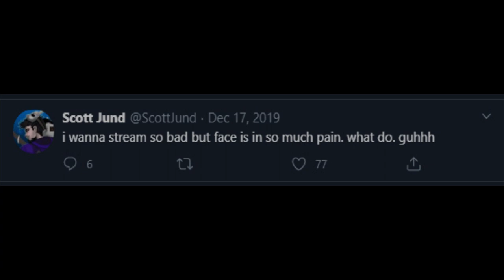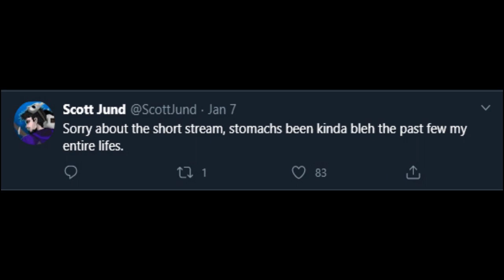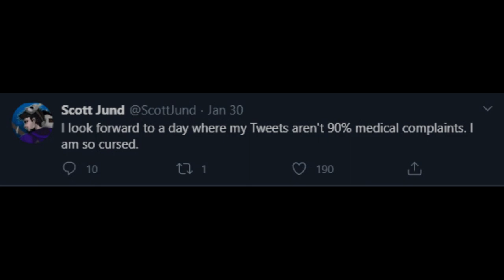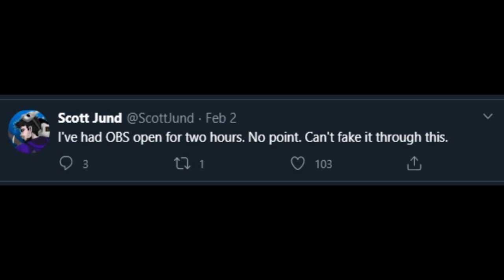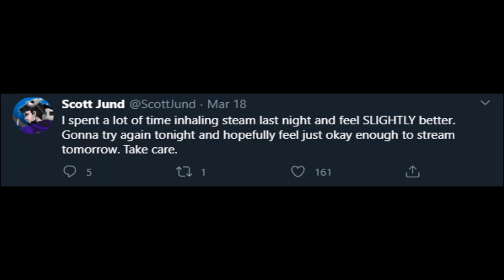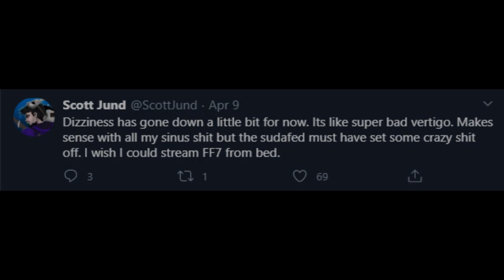ScottJund on Twitter :(